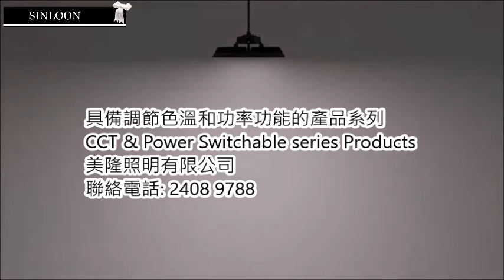LED UFO Light Switchable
具備調節色溫和功率功能的產品系列
4000K-5000K-6000K Switchable 色溫可切換
200W-160W-120W Switchable 功率可切換
150W-120W-80W Switchable 功率可切換
Motion & Daylight Sensor自動感應照明
CCT & Power Switchable series Products
美隆照明有限公司